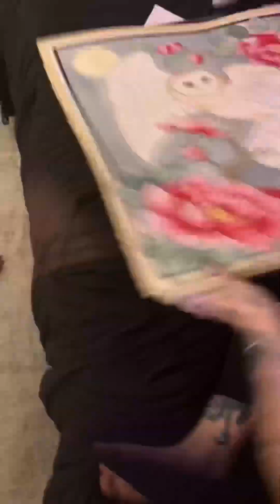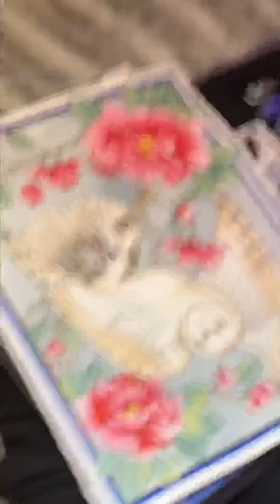Barn Owl Painting Time Lapse in Ink and Watercolor by OliviaRoseInk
Barn owl painting time lapse in ink and watercolor on cotton, 22”x30”